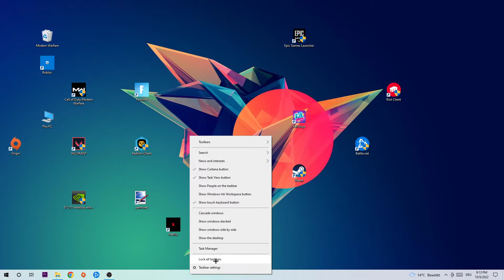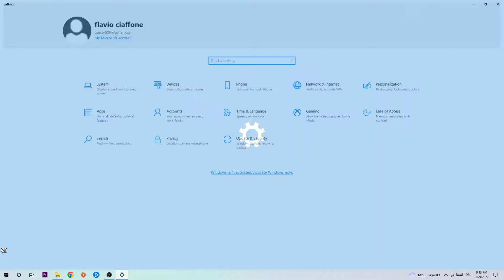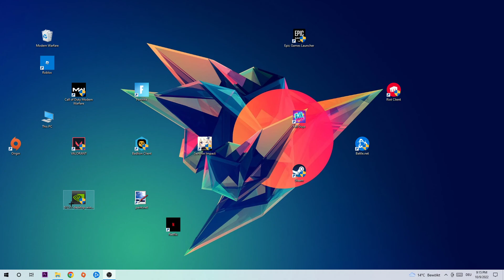Rocket League – How to Fix Fps Drops & Stuttering – Complete Tutorial 2022